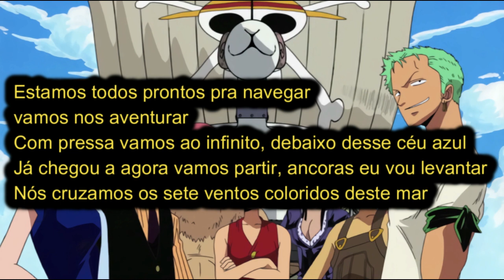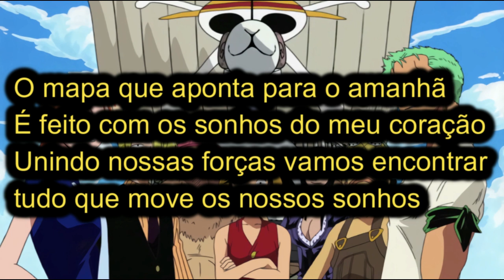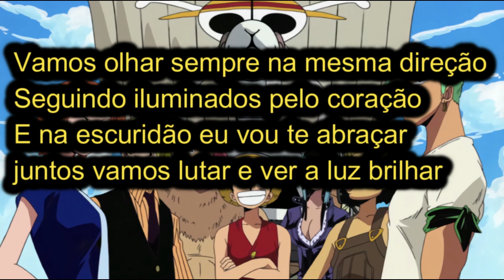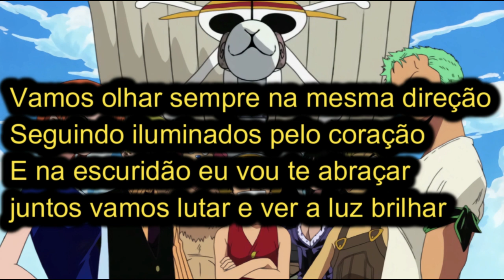One Piece Abertura 5 - (O Mapa do Coração) - FULL DUB Montagem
Cantado por LucyLu Music.
Editado por mim em Wondershare Filmora.

Correção na letra: Já Chegou a Hora.